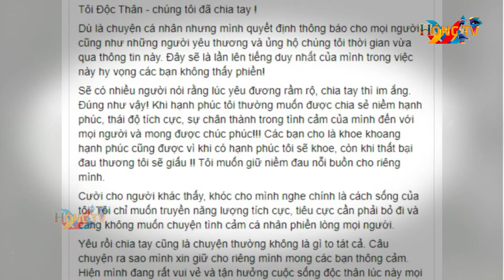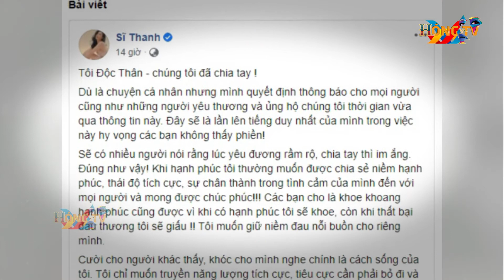Sĩ Thanh chính thức xác nhận tan vỡ với Huỳnh Phương sau 1 năm hẹn hò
Nữ ca sĩ không còn úp mở hay né tránh mà cô chính thức có lời xác nhận với khán giả chuyện tình yêu nay đã dừng lại.
Sĩ Thanh và Huỳnh Phương từng là cặp đôi nhận được nhiều sự quan tâm của khán giả. Cả hai công khai hẹn hò vào khoảng tháng 9/2019. Thời điểm ấy, họ luôn có những khung ảnh tình tứ trên mạng xã hội.

Trong vài tháng gần đây, người hâm mộ chẳng còn thấy hai nghệ sĩ xuất hiện cùng nhau nữa. Ngoài ra, các sự kiện cũng chẳng có mặt để ủng hộ đối phương như thời gian trước. Lúc này, nghi vấn tan vỡ bắt đầu xuất hiện.